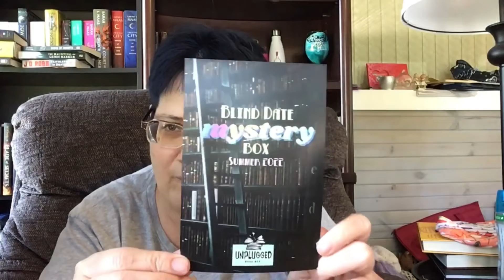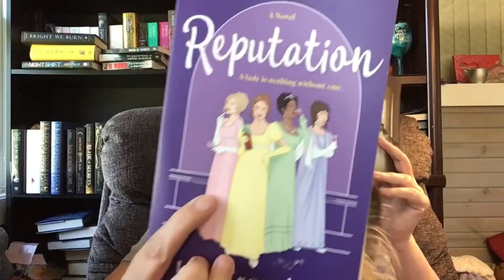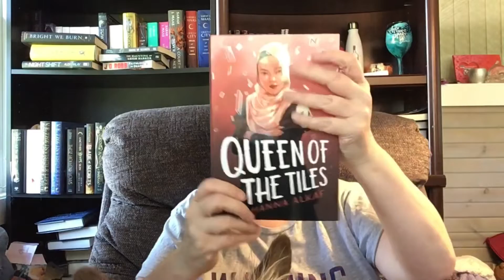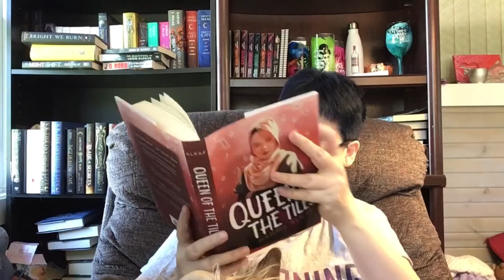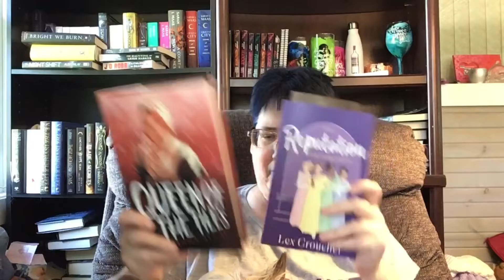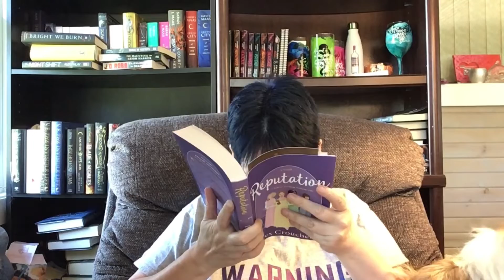My Unboxing Of An unpluggedunboxing: Blind Date Mystery Box Summer 2022.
A Fun Unboxing!